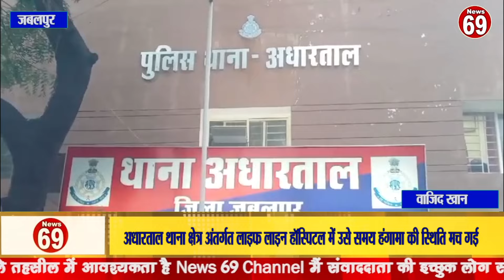महिला अपने पति को दूसरी महिला के साथ देखकर आग बबूला हो गई